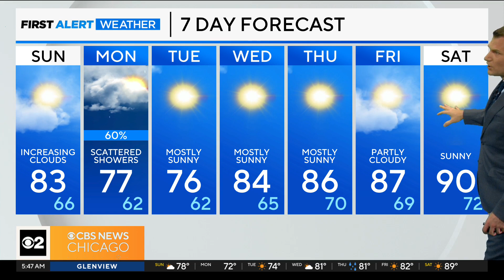First Alert Weather: Increasing clouds, 80s for highs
One more summerlike day before clouds and showers return to start the workweek.